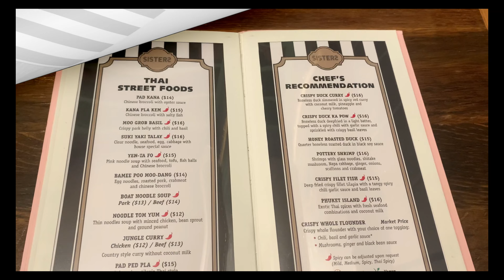🇺🇸Virginia《Old Town Fairfax🇹🇭🍚🥭Sisters Thai》